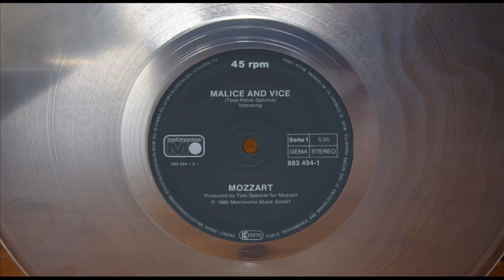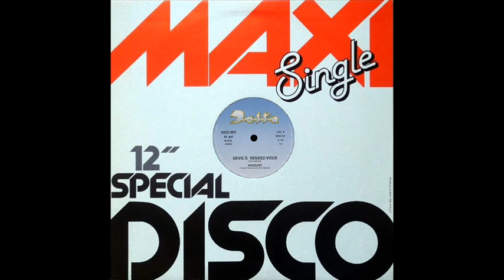MOZZART - MALICE AND VICE (ORIGINAL 12'' VERSION) [DIFFERENT ENDED] (℗1985 / ©2014)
1985 MOZZART / METRONOME;
2014 ELECTRIFY.